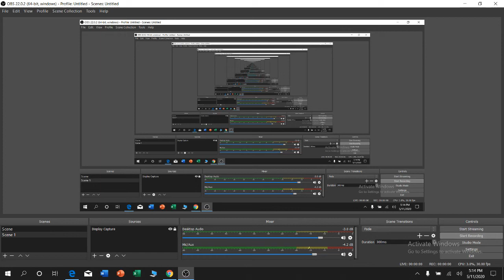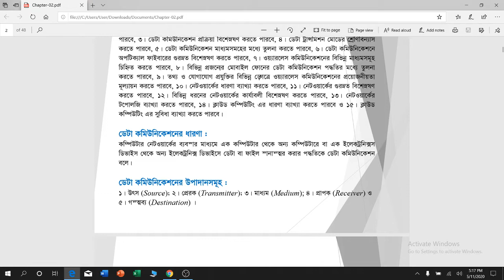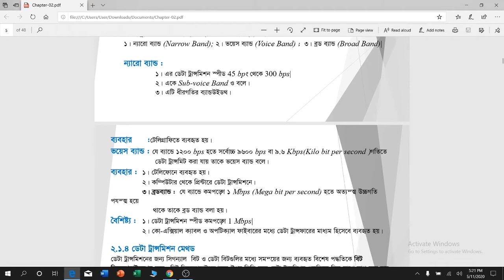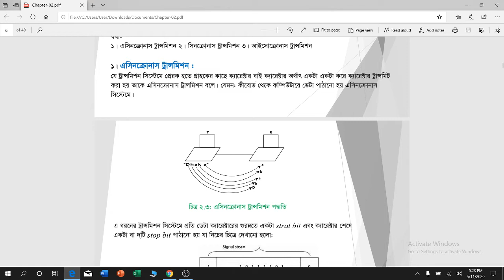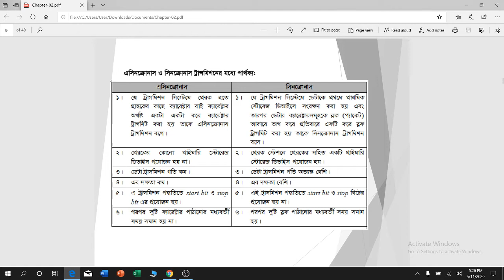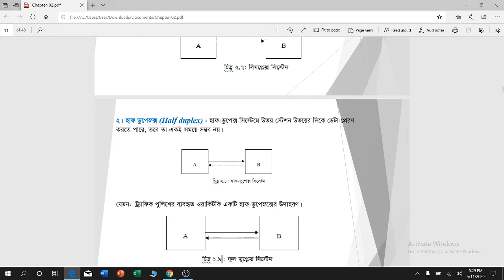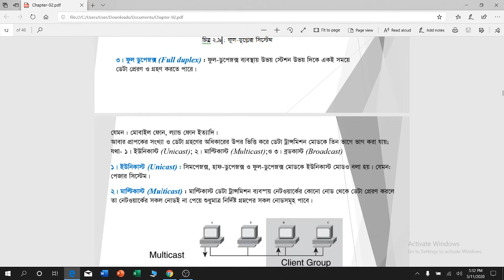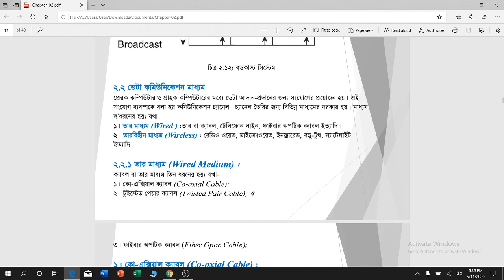HSC ICT , Chapter-2 || Part-1 (কমিউনিকেশন সিস্টেম ও নেটওয়ার্কিং )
Lecture: কমিউনিকেশন সিস্টেম ও নেটওয়ার্কিং
Subject: ICT
Class: HSC
Lectured by:  Rakibur Rahman Molla